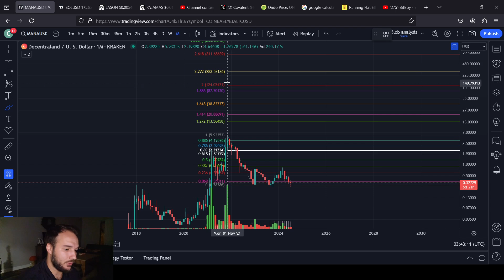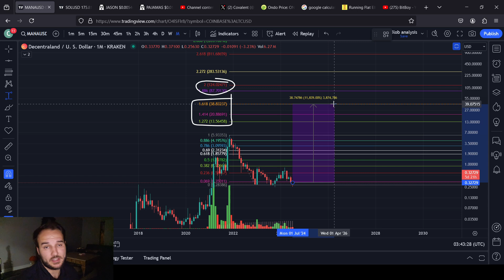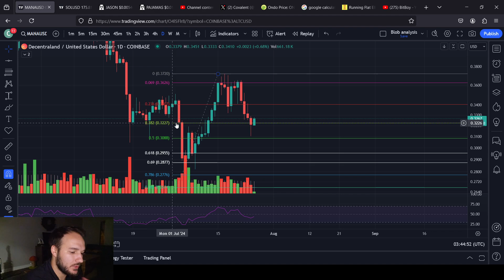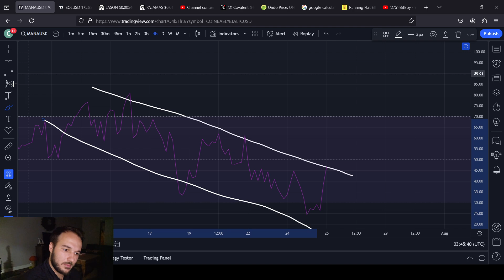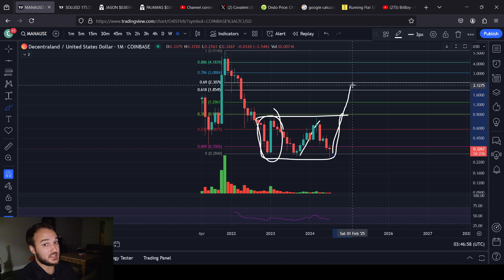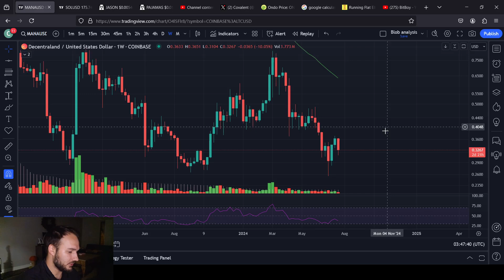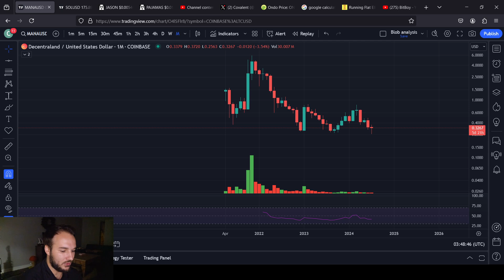MANA LOOKING BULLISH AF